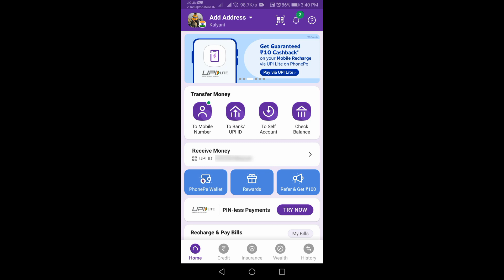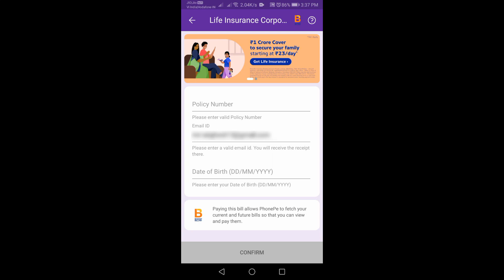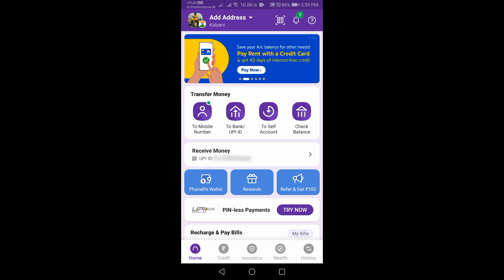LIC Premium Payment from PhonePe | How to Pay LIC Premium from PhonePe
Hello Friends,

Is Video me mai apko dikhaunga aap kaise bahut e aasaan tarikha se LIC Premium PhonePe se payment kar sakhte hain.

In this Video I am trying to show you  How to Pay LIC Premium from PhonePe.